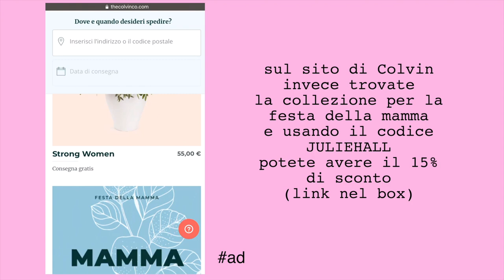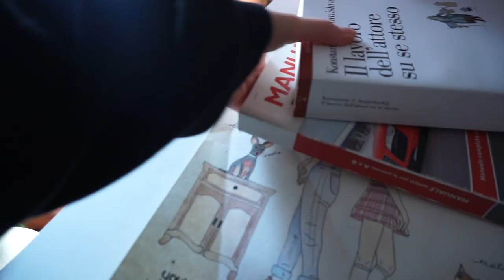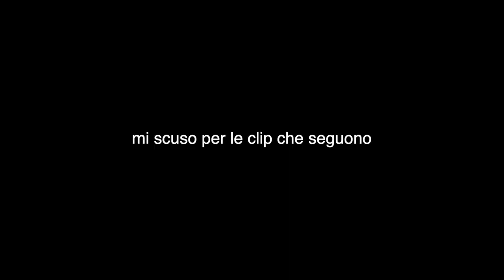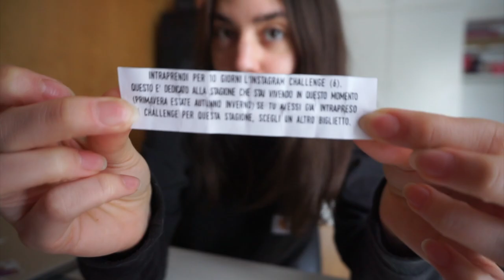Stress, regali e passeggiate al parco | Julie Hall